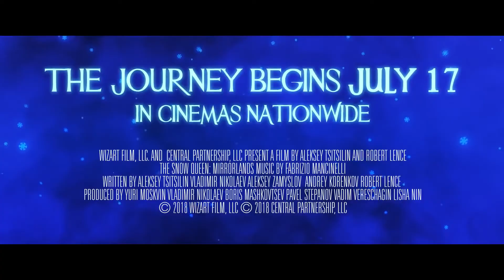THE SNOW QUEEN: MIRROR LANDS (2018) | HD-Trailers (1080p)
The Snow Queen: Mirrorlands
2018 ‧ Adventure/Fantasy ‧ 1h 27m

The Snow Queen: Mirrorlands (2018) Snezhnaya koroleva. Zazerkale (original title) 1h 24min | Animation, Adventure, Comedy | 1 January 2019 (Russia)

The Snow Queen: Mirrorlands (2018) - IMDb › title
Description
5.6/10 · IMDb
91% liked this film
Google users
Initial release: December 21, 2018 (Estonia)
Directors: Aleksey Tsitsilin, Robert Lence
Film series: The Snow Queen series
Producers: Vladimir Nikolaev, Yuriy Moskvin, Pavel Stepanov, Boris Mashkovtsev, Vadim Vereshchagin
Screenplay: Aleksey Tsitsilin, Robert Lence, Vladimir Nikolaev, Aleksey Zamyslov, Andrey Korenkov
Cast
Nikolai Bystrov (Kay)
Lyasan Utiasheva (Alfida)
Olga Zubkova (Snow Queen)
Filipp Lebedev

The HD-Trailers channel delivers hot new trailers, teasers, and sneak peeks for all the best upcoming movies.